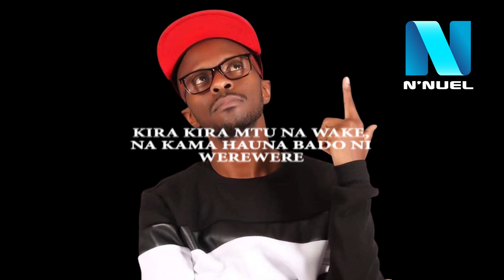N'Nuel X Karekare Lyrics